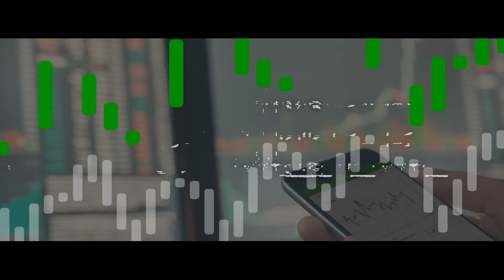استخدم Autochartist للتداول بشكل غير مسبوق!